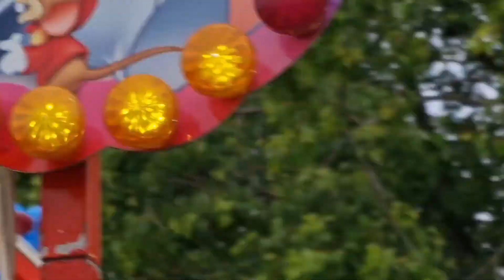Family Fun Fair at Bathnal Green (Weavers field park)🤗 @ Ruji B Style